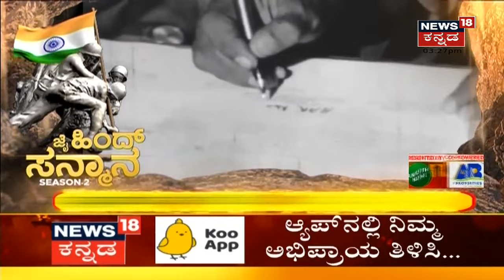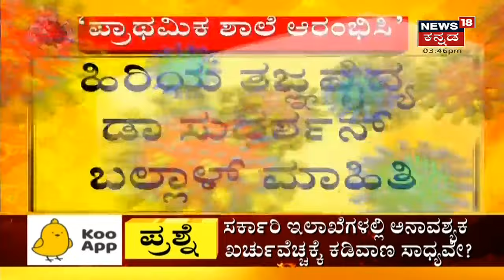ಎತ್ತಿನ ಹೊಳೆ ವಿಚಾರವಾಗಿ Siddaramaiah ಹಾಗೂ HD Kumaraswamy ನಡುವೆ ಸಿಡಿಮಿಡಿ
Siddaramaiah ಮತ್ತು HD Kumaraswamy ನಡುವೆ Yettinahole ವಾರ್ ನಡೆದಿದೆ.  ಟಗರು ಆರೋಪಕ್ಕೆ  ನನಗೆ ಸಿಕ್ಕಿದ್ದು ತಾತ್ಕಾಲಿಕ ಅಧಿಕಾರ  ಎಂದು HDK ಡಿಚ್ಚಿ ಕೊಟ್ಟಿದ್ದಾರೆ.